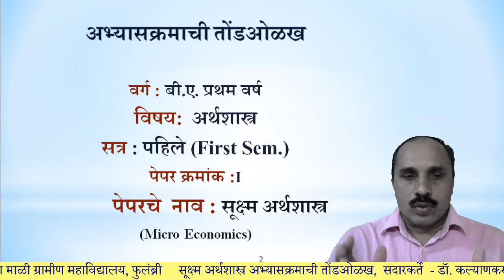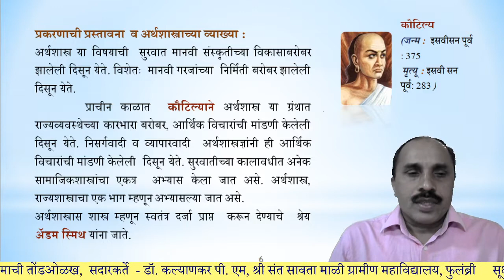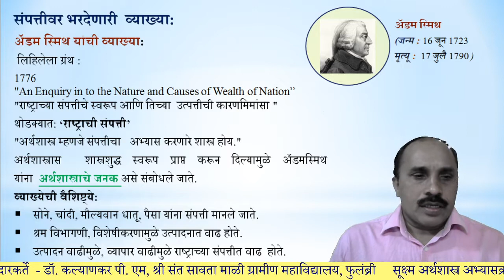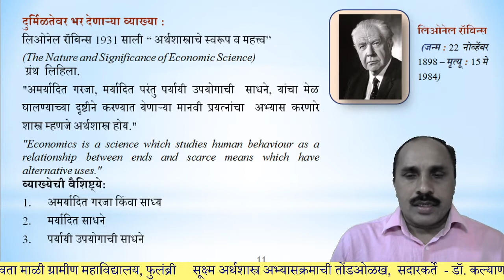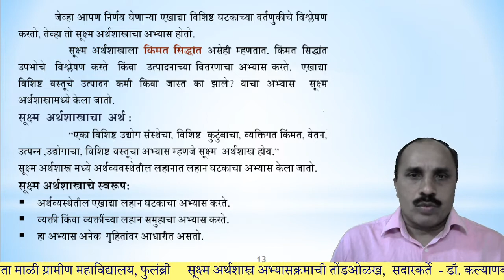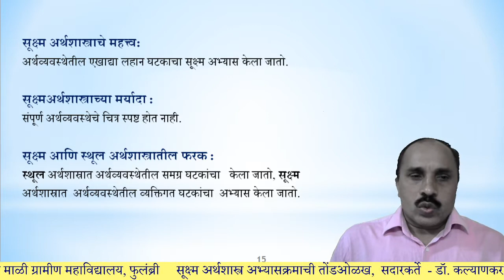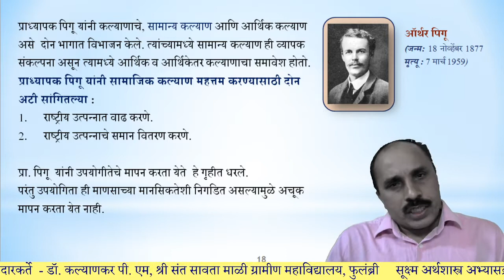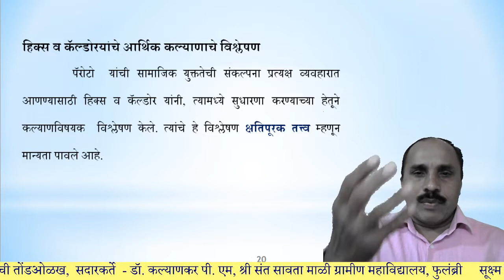Introduction Of Syllabus of Micro Economics, सूक्ष्म अर्थशास्त्र अभ्यासक्रमाची तोंडओळख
अभ्यासक्रमाची तोंडओळख:सूक्ष्म अर्थशास्त्र:   सदारकर्ते : डॉ. पांडुरंग मारोतराव कल्याणकर,  Introduction Of Syllabus Of Micro Economics, Unit- Introduction